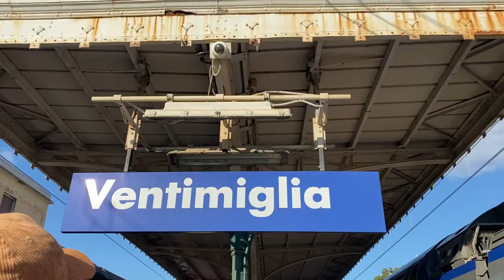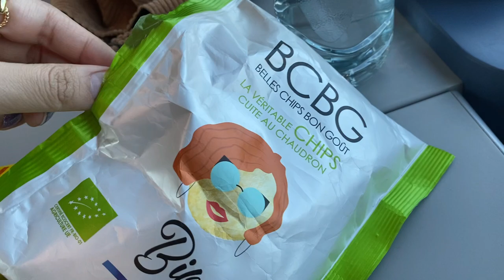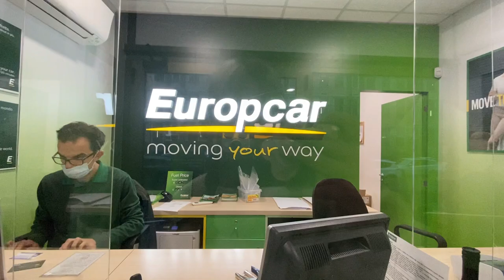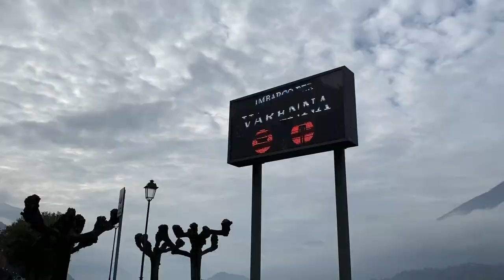Italy vlog : รวมที่เที่ยว มิลาน อิตาลี่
ไปลุย อิตาลีกัน
ทริปนี้ เราจะไป มิลาน แล้วไป lake como กัน
ส่วน roma  รอทริปหน้าน้า